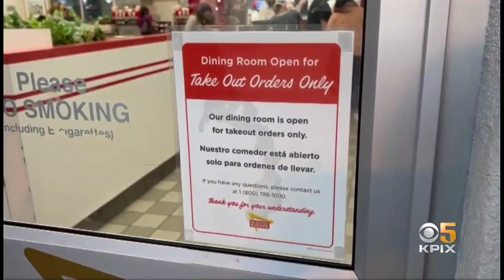Telepathic Birds In the News! (KPIX)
Telepathic Birds were in the news the other day (CBS and NBC and KPIX) playing in front of In-N-Out! (We were oddly called "Therapeutic Birds" by the anchorman).

Telepathic Birds in the News at In-N-Out!

Personnel
Feona Lee Jones: vocals, keytar
Dave Meany: bass
Dorian Demetrulias: drums
Neil Hagge: accordion, keyboards